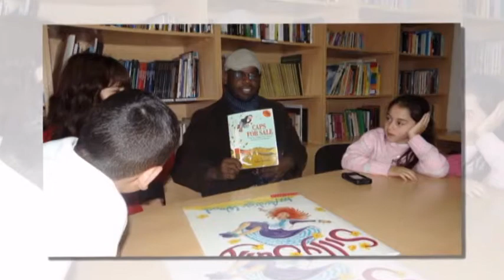Annual report of Kapan American Corner 2013